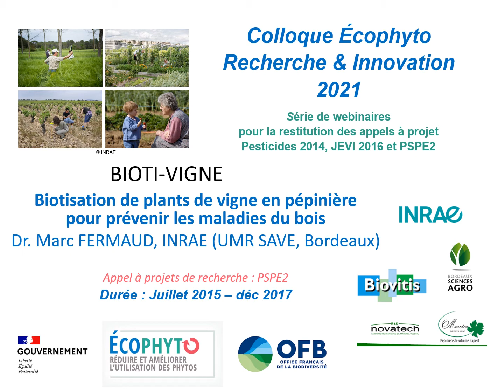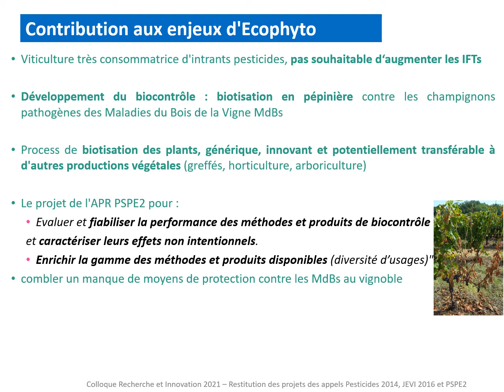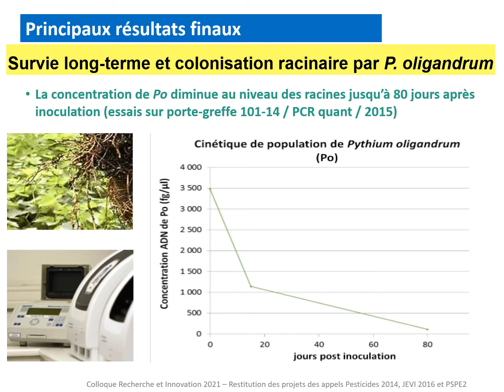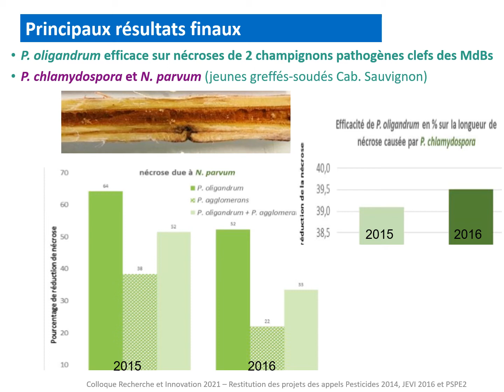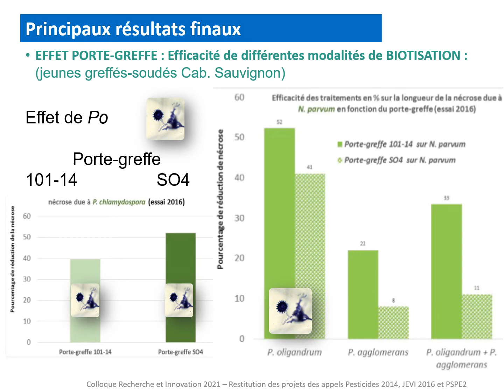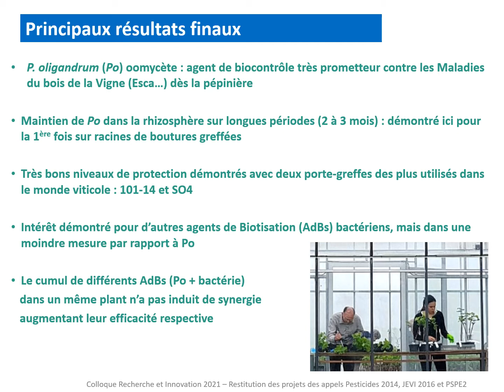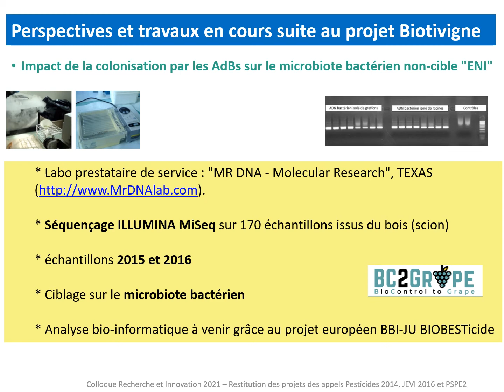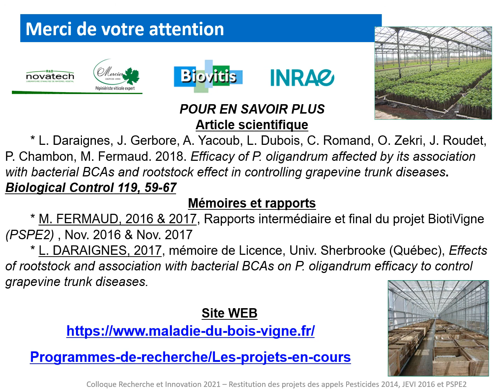BIOTI-VIGNE - vidéo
Vidéo de présentation du projet BIOTI-VIGNE sur la biotisation de plants de vigne en pépinière pour prévenir les maladies du bois